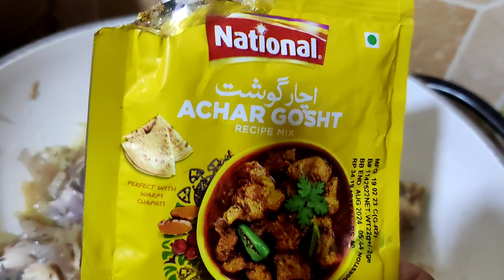Aj Khanay Mai Achaar Gosht [Recipe]cooking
Chicken
Salt
onion
tomatoes
Achar Gosht Masala
Youghurt
Oil